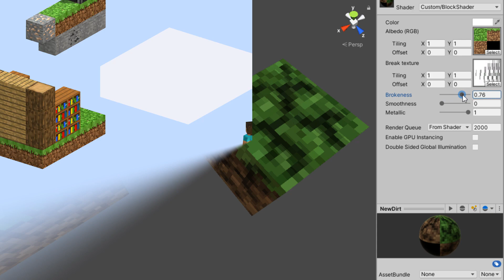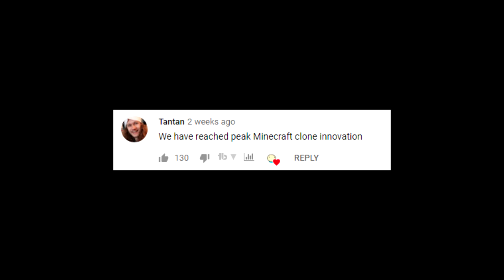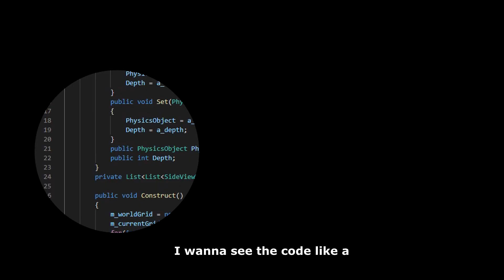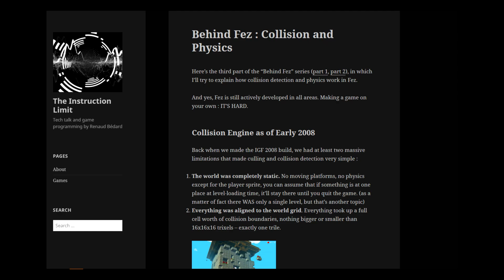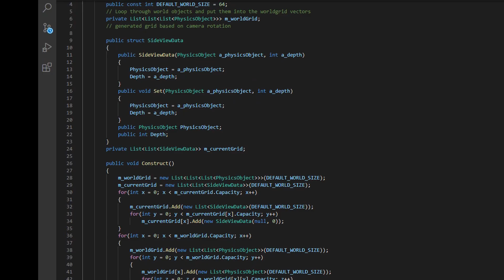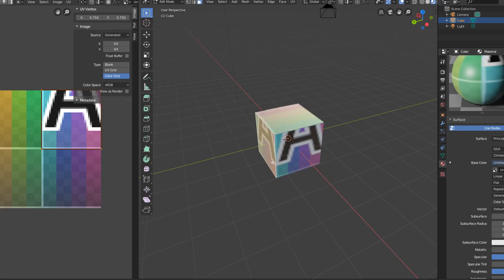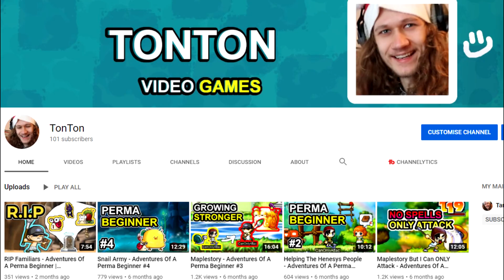If Minecraft and Fez had a baby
What if Minecraft was neither 2D nor 3D?
I made a minecraft clone where you can swap dimensions in order to get to places never seen before. The game was made the using Unity Game Engine.

Wanna try the game?

Videos that inspired me to create this project, and not to forget FEZ the game, whos mechanics influenced greatly how I made this project: